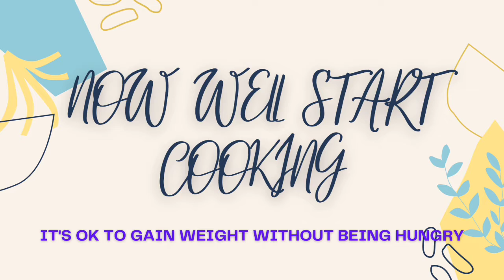How to make toast bread cheese omelette | easy and simply Recipes | jennifer salahay vlog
ingredients:

☆ 2 egg
☆ 1 small tablespoon
☆ oil
☆ tomato slice 1pcs
☆ lettuce
☆ cheese
☆ ketchup